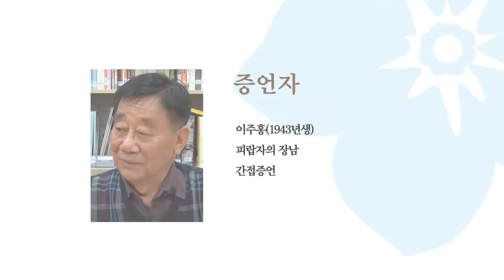전쟁 납북 가족 증언 - 이주홍님